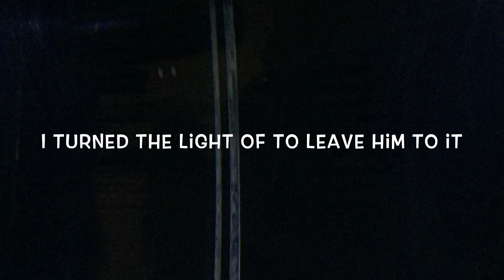My Betta Making His Bubble Nest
My betta psychedelic piñata must be really happy and healthy because he's so busy making bubble nests. I might try and find him a girlfriend soon so we can make good use of these amazing bubble nests that he insists on making. There definatley must be something in the water.